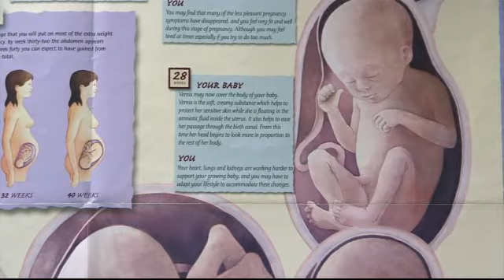Martel Maxwell - The One Show 20.2.13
Freelance broadcast journalist Martel Maxwell meets Scotland's only male Midwife for BBC One's The One Show.